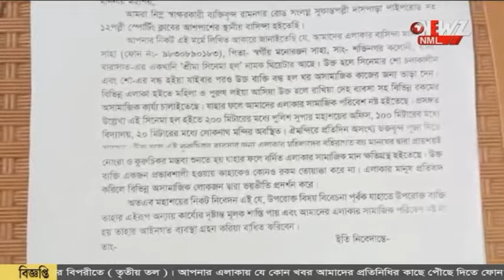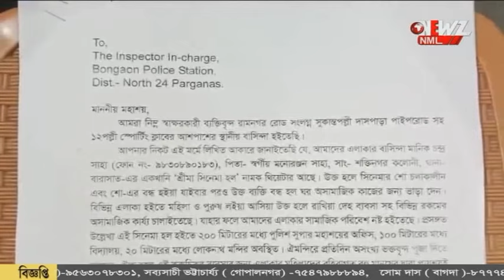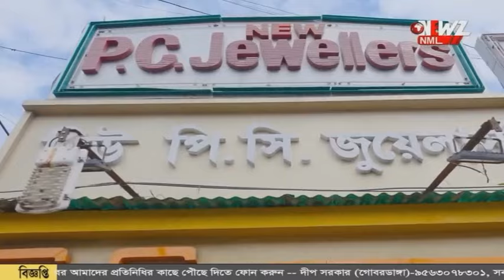বনগাঁয় সিনেমা হলের ভেতর দেহ ব্যবসা চালানোর অভিযোগ।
বনগাঁয় সিনেমা হলের ভেতর দেহ ব্যবসা চালানোর অভিযোগ। প্রশাসনিক হস্তক্ষেপের দাবীতে থানায় ডেপুটেশন স্থানীয় মহিলাদের।